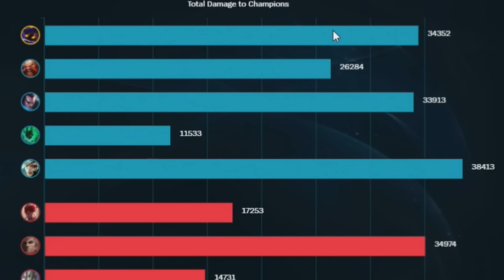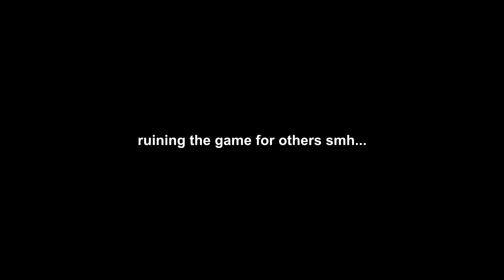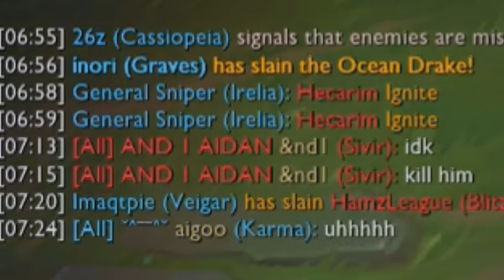This is how you play VEIGAR | The IMAQTPIE method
That's right, look no further for a THE comprehensive Veigar tutorial and video guide. This video is chock full of inspirational dialogue and playmaking, fans and reviewers have given Imaqtpie's Veigar a solid 1 out of 5 stars.

Also! Today's video was edited by our friend Rebug who has worked on our videos previously. Give him a warm welcome back for today's episode and I'll put you on my naughty list - Eugene